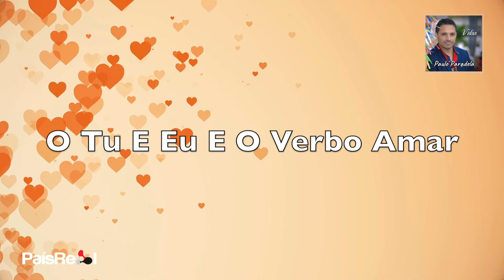Paulo Paradela - Tu E Eu E O Verbo Amar (Lyric Video)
PAULO PARADELA
EP: VIDAS
EDIÇÃO: 2024
Faça o Download ou ouça na sua plataforma digital favorita:

Ficha Técnica:

Letra, Música, Interpretação & Coros: Paulo Paradela
Produção Musical E Arranjos: Manoel Cruz
Gravação, Mixagem E Masterização: “88 Major Studio” São Paulo - Brasil – Manoel Cruz

Músicos:
1 - Manoel Cruz: Programação De Teclados E Bateria, Percussão, Viola Baixo E Contrabaixo
2 - Marcio Carriel: Guitarra, Viola